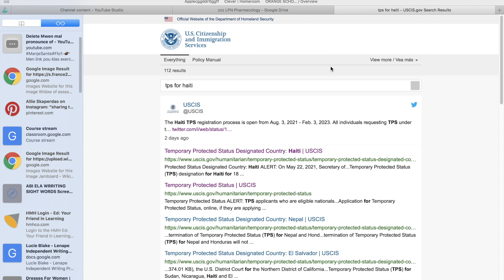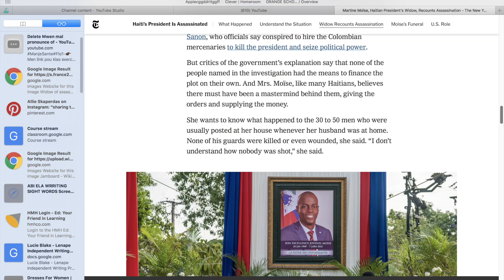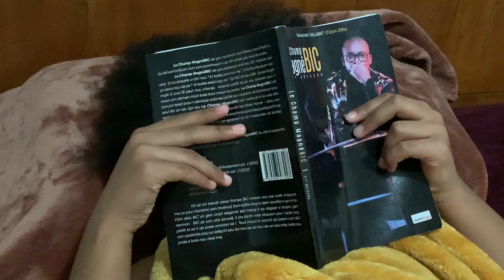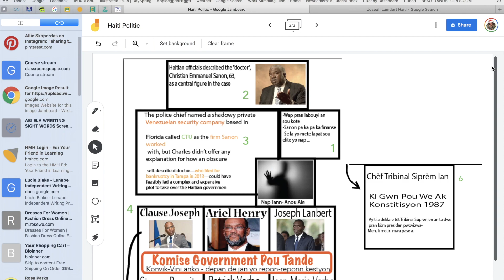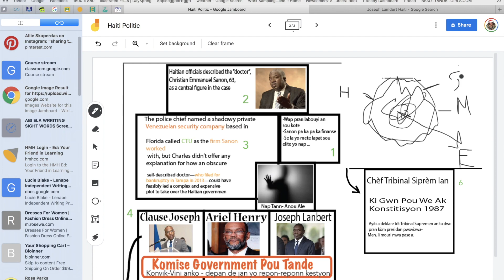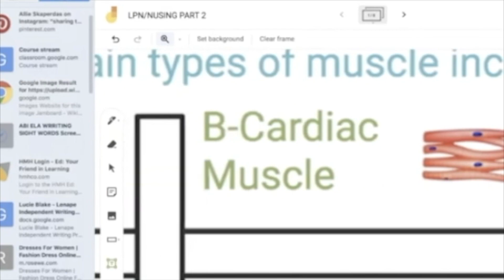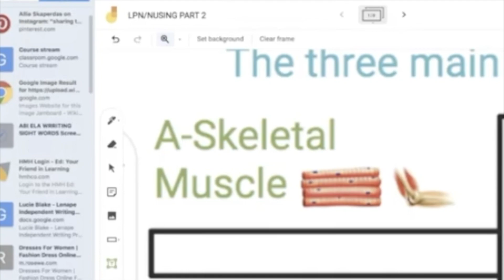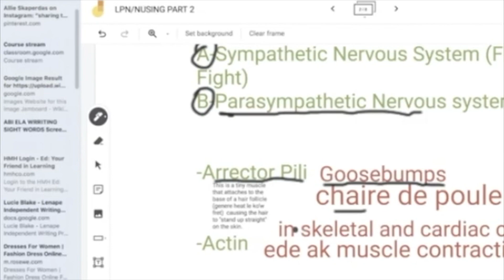TSP Eske Au Dwe Fil August 3rd Oct 3rd? Visa Voyaj Etc